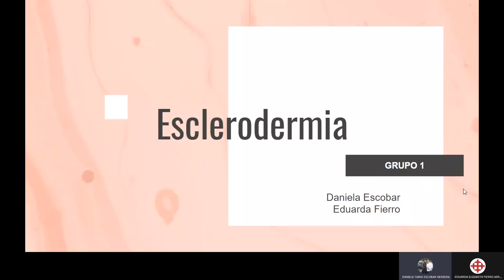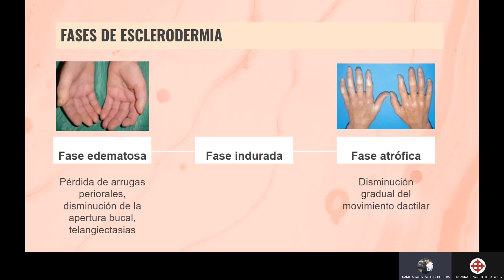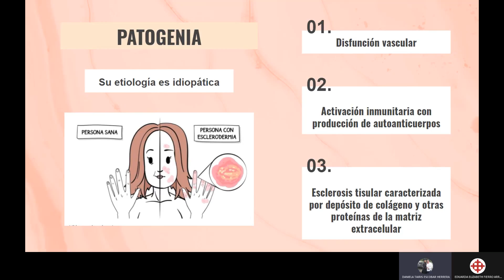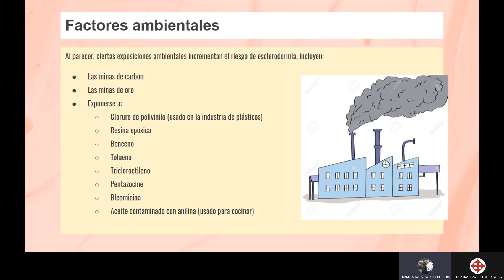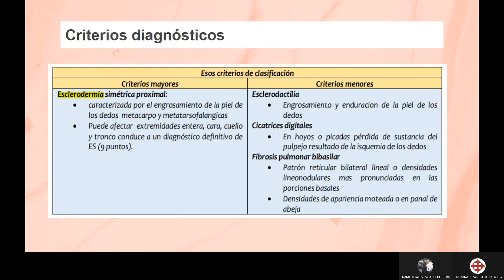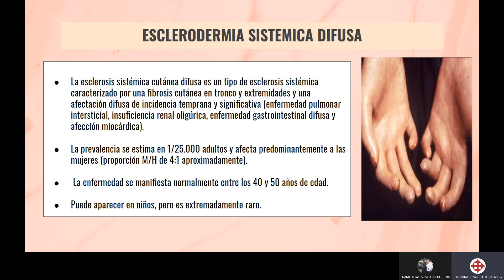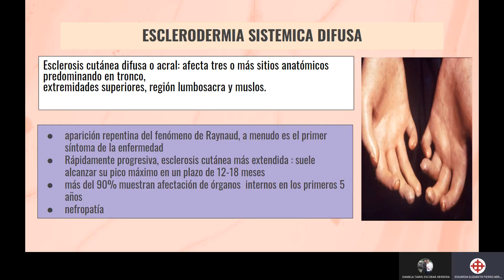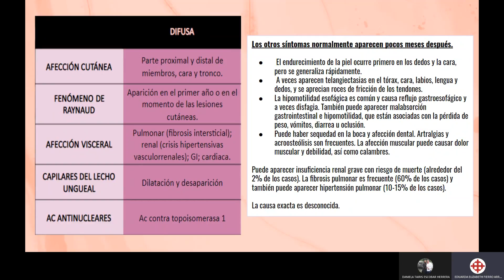Esclerodermia Grupo 1 paralelo F